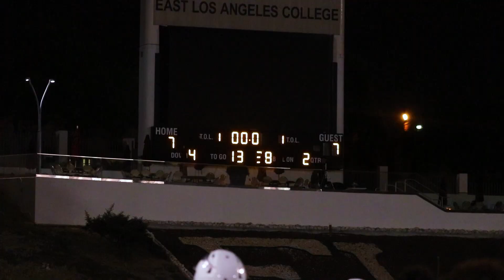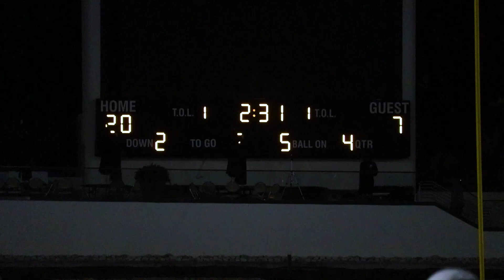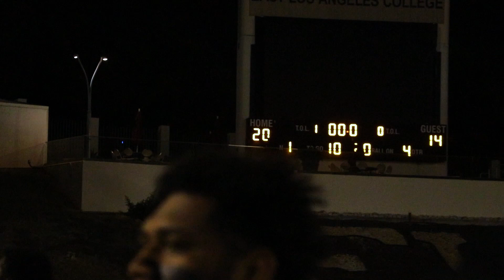Week Seven | East LA College